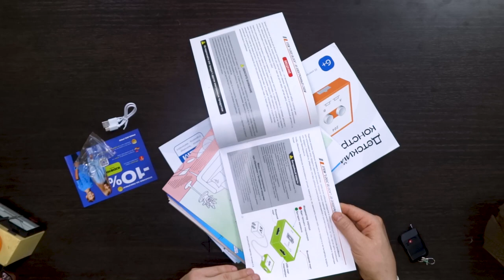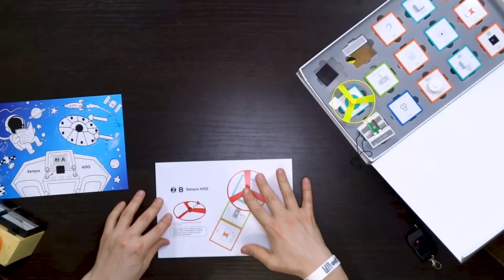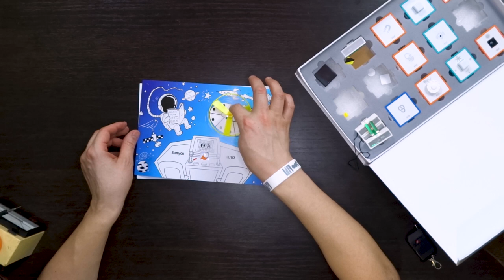Электронный конструктор PROLIKE STEM «Logic Block»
В этом видео мы рассмотрим ещё один электронный конструктор от компании PROLIKE  - "Logic Block".

Этот современный электронный конструктор позволяет детям погрузиться в мир электроники и физики. Этот безопасный и надежный конструктор разработан таким образом, что дети могут использовать его без контроля взрослых, поэтому они смогут самостоятельно воплощать свои творческие идеи.

Конструктор изготовлен из качественного пластика ABS и сертифицирован на соответствие стандартам безопасности.
В комплекте этого большого конструктора содержится 15 модуль блоков, которые легко соединяются между собой без использования проводов. С их помощью можно собрать множество электронных схем. Это открывает бесконечные возможности для детского творчества и экспериментов.
Подробная инструкция, включенная в комплект, поможет разобраться с электросхемами и пошагово научит детей основам электроники от простых конструкций к более сложным.

В наборе также предусмотрены ситуативные раскраски (20 шт.), которые интегрированы в сборку схем. С ними ребенок поймет, как работает свет в доме, воспроизводится звук на будильнике и многое другое.

Электронный конструктор PROLIKE STEM "Logic Block" также способствует развитию навыков, которые пригодятся в робототехнике и электротехнике. Дети смогут создавать удивительные механизмы, изучая принципы и законы, лежащие в основе их работы. Таким образом, они не только будут весело проводить время, но и развивать свои инженерные и технические способности. Такая развивающая игрушка способствует аналитическому мышлению и  развитию мелкой моторики.

Подарите вашим детям возможность весело и познавательно провести время, раскрывая потенциал в области электроники и техники!